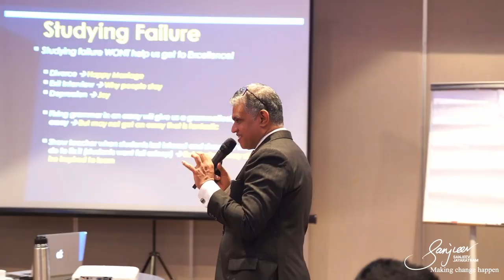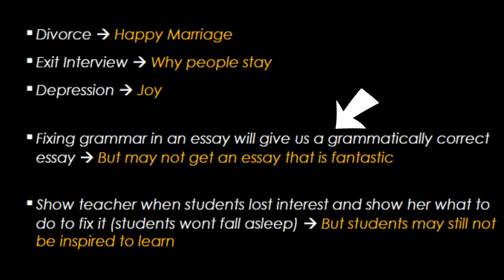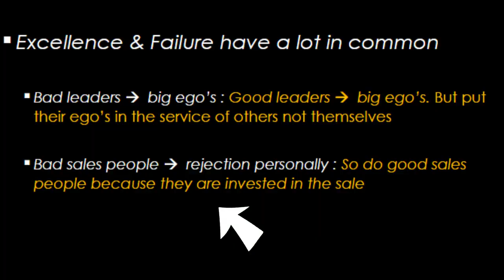How Studying Success Gets Us to Excellence - Part 1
Don't focus on mistakes—celebrate wins!

Learn why celebrating successes is essential for personal and professional growth. Don't let mistakes overshadow your achievements!  💼 📈 🎯